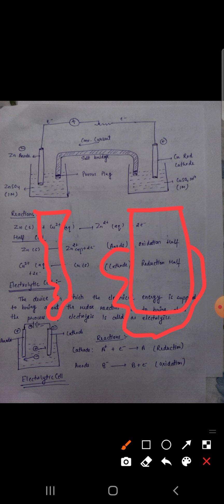Basics of electrochemistry